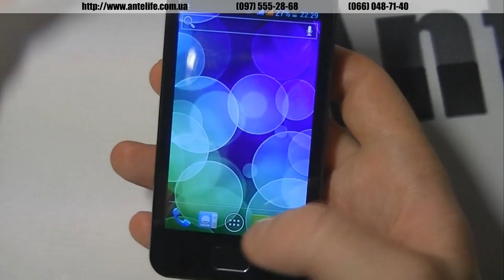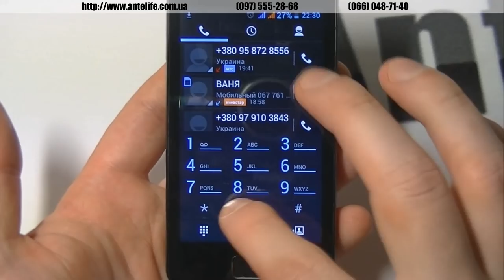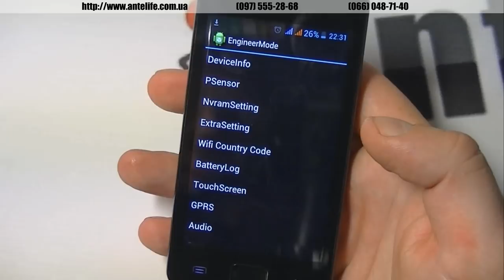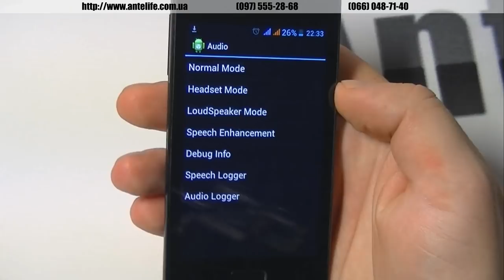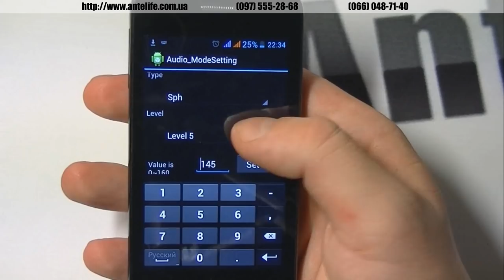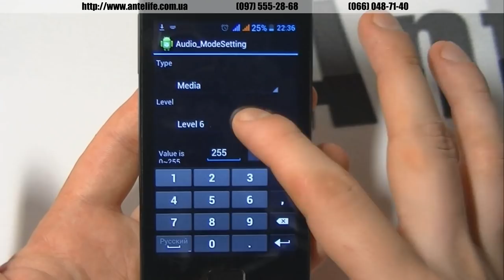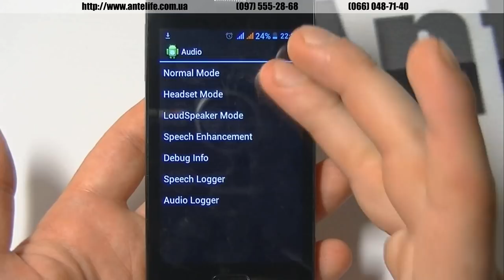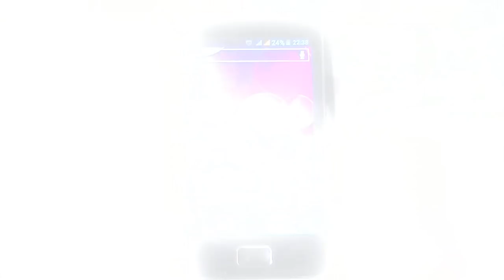Настройка звука через инженерное меню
В данном видео ролике я расскажу вам вкратце как пользоваться инженерным меню, что это такое, что можно через него делать, как в него зайти. Особое внимание уделяется управлению звука через это инженерное меню.

Я расскажу на примере своего телефона, как можно увеличить громкость разговорного динамика, внешнего, передачи звука на гарнитуру или наушники, также момент настройки микрофона для разговора. Надеюсь, данный материал будет полезен нашим клиентам и всем тем, кто будет его смотреть.